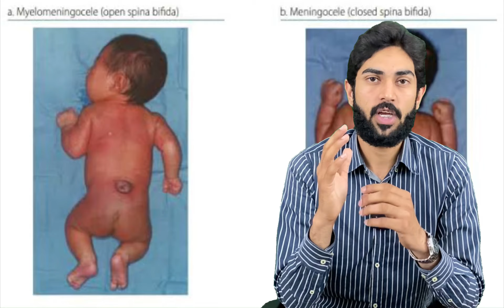Special Indian child born with long tail | Spina Bifida?